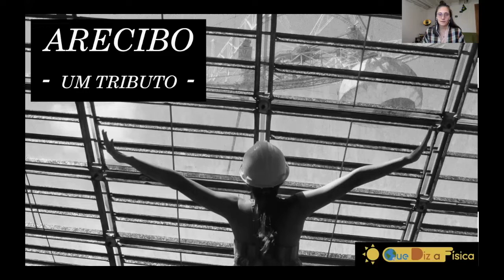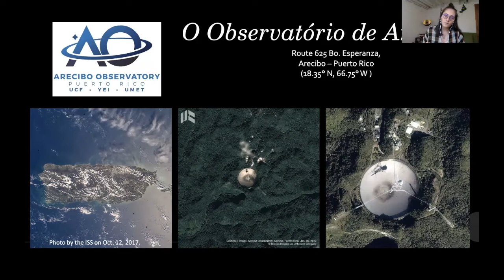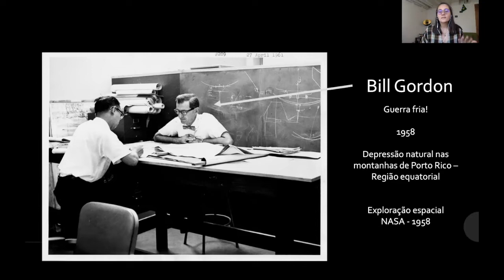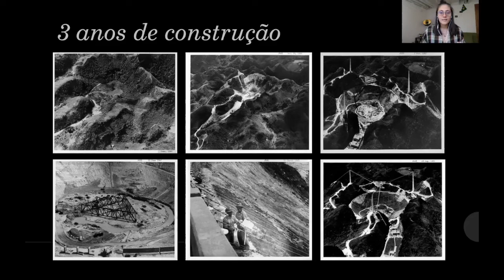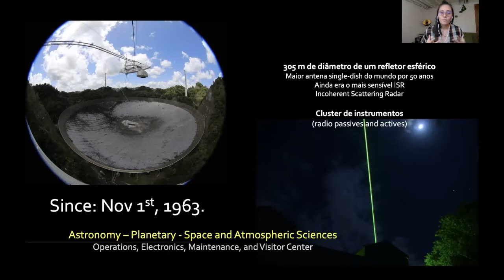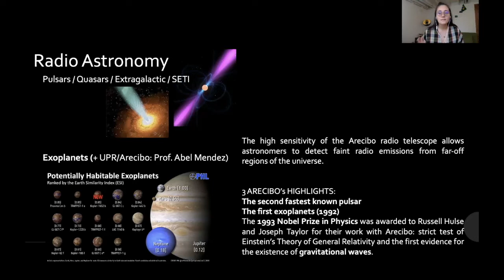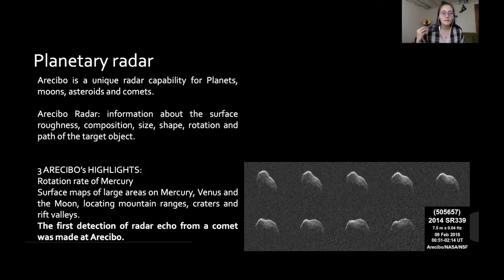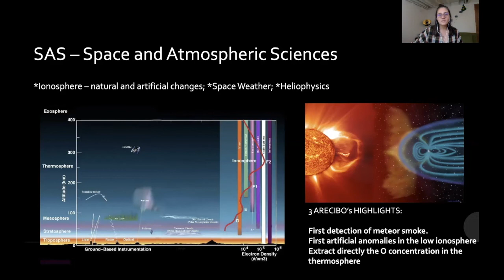Vida e morte de Arecibo - um tributo ao Gigante radiotelescópio| OQDF-063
Com tristeza, a física espacial Ale Pacini, faz conta a história do nascimento e da morte do Observatório de Arecibo neste vídeo tributo. Arecibo fez parte da vida profissional e pessoal dela, e teve sua morte anunciada hoje, dia 19 de novembro de 2020.